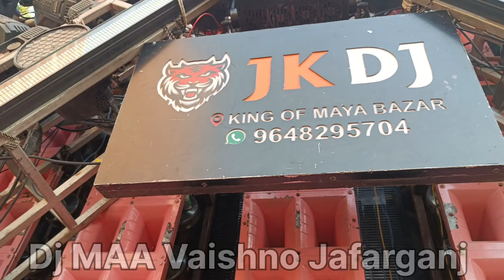Jk Dj MAYA BAZAR KHAGA Interview 2024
JK dj Maya khaga mela 2024
JK DJ khaba Mela competition setup
JK DJ competition setup aagamela
JK DJ competition video